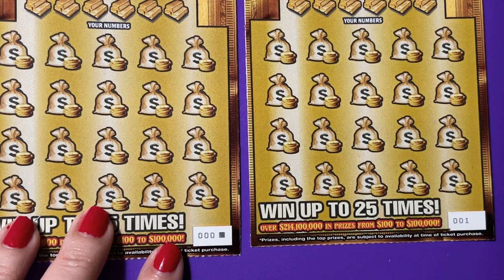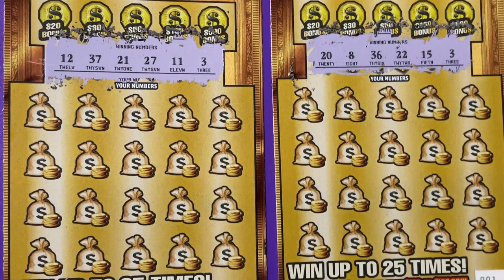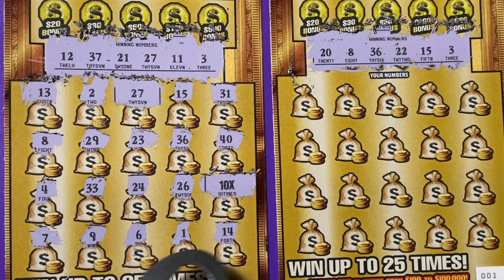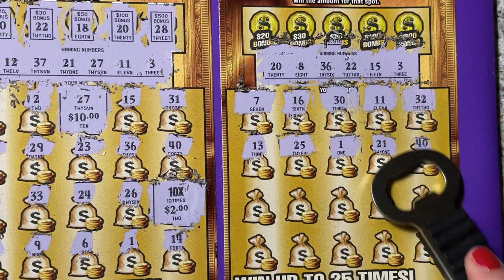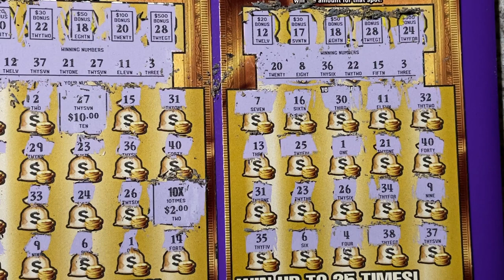More Hubby vs Wife! Tickets 000 and 001